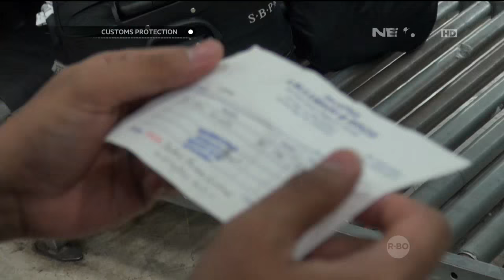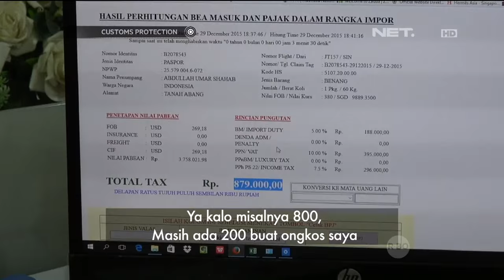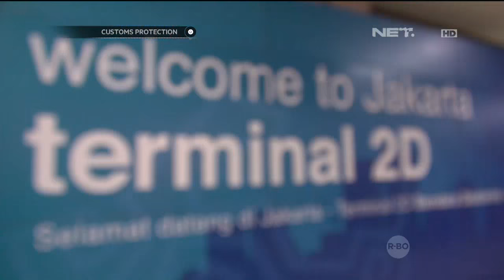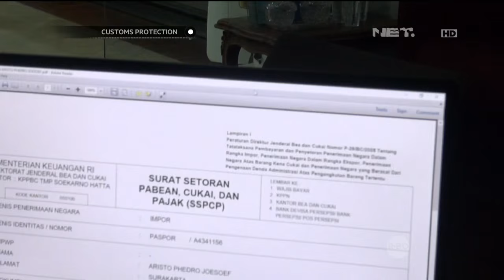Customs Protection - Pencegahan Penyelewengan Barang Ilegal di Bandara